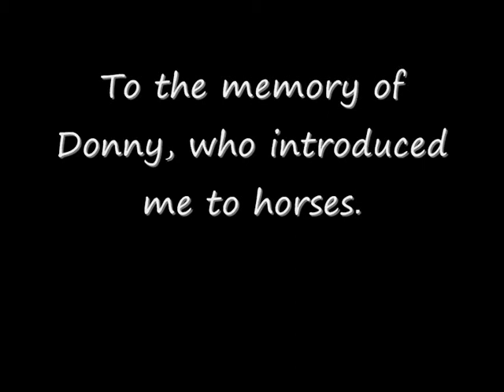Horse Play 1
Horse Trekking in Ireland for relaxation and pleasure in the foothills of the Ox Mountains on the Mayo Sligo border.  Also some amateur footage of jumping  natural and man- made obstacles in and around Bonniconlon.